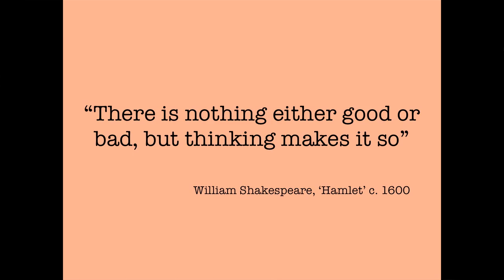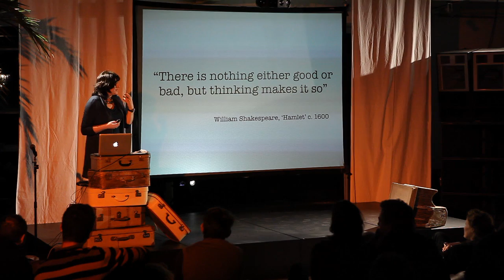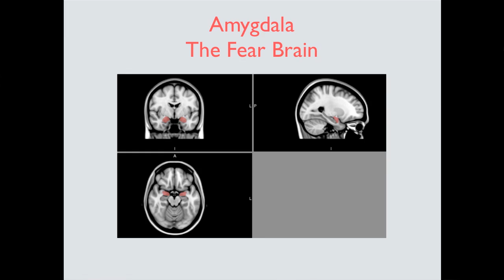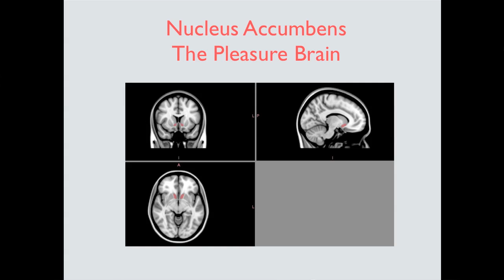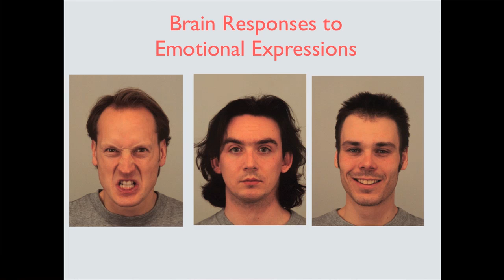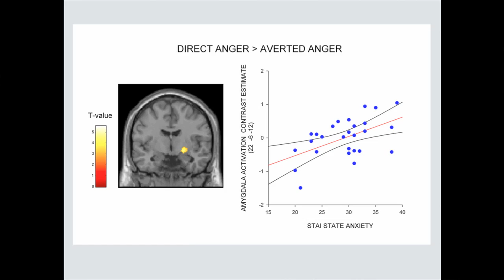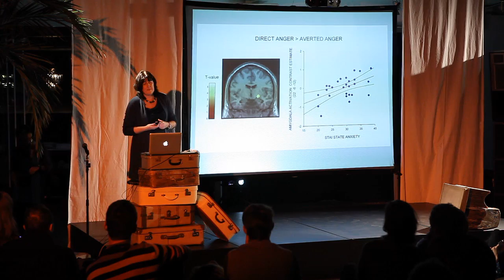Elaine Fox: Rainy Brain, Sunny Brain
Prof Elaine Fox is a world-leading experimental psychologist and expert in the science of optimism (now we all need a bit of that, don't we!). As well as a huge list of academic papers to her name, she has a pop-science book "Rainy Brain, Sunny Brain" due out in March 2012.

In this short talk she discusses how our fear systems and reward systems connect with higher centres to shape how positively (or negatively) we perceive life.
She uses the analogy of a river carving out a valley to describe how it is that we end up thinking a certain way, and discusses ways that we can 'change' the way we think using some well established methods.